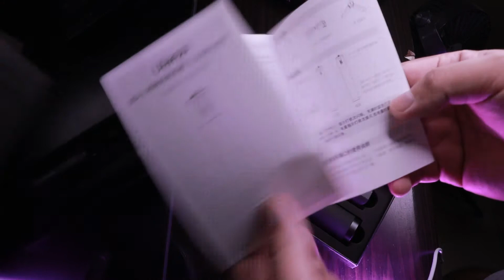ULANZI BG-3 Power Bank Grip 10000Mah | MAKsBOX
@Ulanzi BG-3 Power Bank Grip 10000Mah

【Large Capacity】: Built-in rechargeable 𝟭𝟬𝟬𝟬𝟬𝙢𝘼𝙝 𝙗𝙖𝙩𝙩𝙚𝙧𝙮 supply, punch of power to many hardware devices that you may need, Super long-lasting on its own that it will recharge your pocket 2 GoPro camera battery. This battery power stick is a great 𝙗𝙖𝙘𝙠𝙪𝙥 𝙗𝙖𝙩𝙩𝙚𝙧𝙮 for vlogger camera, such as GoPro hero 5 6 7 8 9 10 black, DJI Osmo pocket 2 sony rx100 vii zv1 canon g7x mark iii
🔋【High-Speed Charging】: 𝟱𝙑𝟯𝘼 Support 𝙋𝘿/𝙌𝘾 fast charging, Type-C interface supports 𝙩𝙬𝙤-𝙬𝙖𝙮 𝙛𝙖𝙨𝙩 𝙘𝙝𝙖𝙧𝙜𝙞𝙣𝙜, input power up to 𝟭𝟴𝙒. Two interfaces output, Provide multiple devices charging, USB-A and Type-C interfaces can output at the same time, which can support dual mobile phones or different devices charging
🔋【Durable & Comfortable Material】: Aluminum build feels 𝙥𝙧𝙚𝙢𝙞𝙪𝙢 𝙞𝙣 𝙝𝙖𝙣𝙙, rubber/silicone on the handle for 𝙗𝙚𝙩𝙩𝙚𝙧 𝙜𝙧𝙞𝙥, keep your attachments from getting loose that it will not slide from your grip, and would be better in colder climates where the metal gets too cold. The heft and thickness ant these factors probably help with the stability of the camera
🔋【Universal Action Cam Mount & Mini Tripod Included】: It’s very convenient as it comes with a GoPro mount that you can 𝙘𝙤𝙣𝙣𝙚𝙘𝙩 𝙜𝙤𝙥𝙧𝙤 𝙙𝙞𝙧𝙚𝙘𝙩𝙡𝙮. The handgrip 𝙚𝙭𝙩𝙚𝙣𝙙𝙨 𝙩𝙝𝙚 𝙗𝙖𝙩𝙩𝙚𝙧𝙮 𝙡𝙞𝙛𝙚 of a camera for several hours, with a mini tripod stand, it can power your mobiles/cams as an external charger for a long time for time-lapses and video shooting

GEARS:
Main Camera: Canon M50
Talking Head Lens: Canon 15-45mm kit lens
B-Roll Lens : TTArtisans 35mm f1.4
Talking Head Audio: Boya Mic BY-MM1
Wired Microphone: Comica CVM-SIG.LAV V05
Wireless Microphone: LensGo LWM-318C
Fill Light : Ulanzi VL120 & VL49 RGB